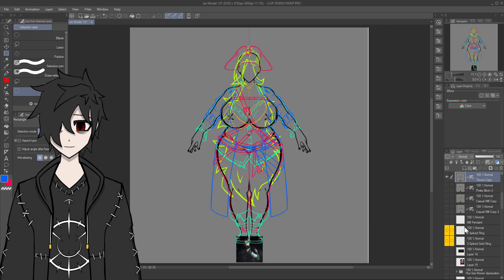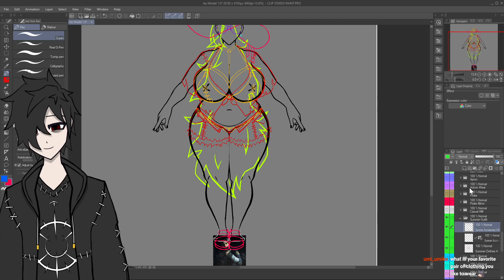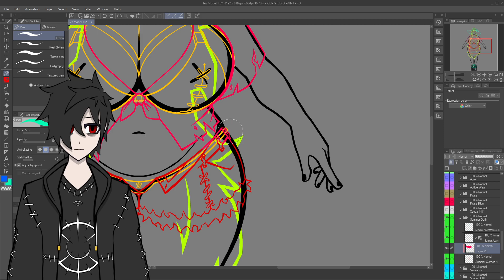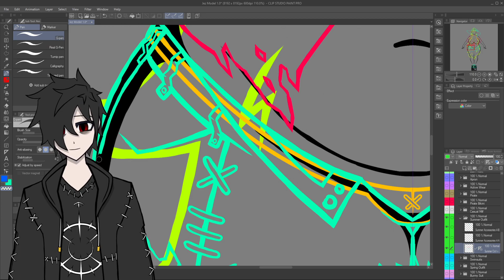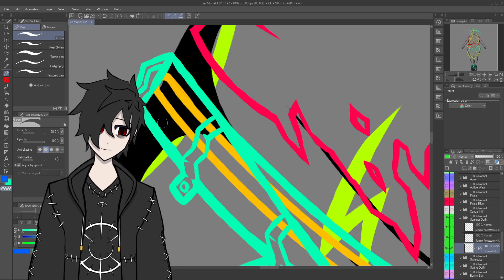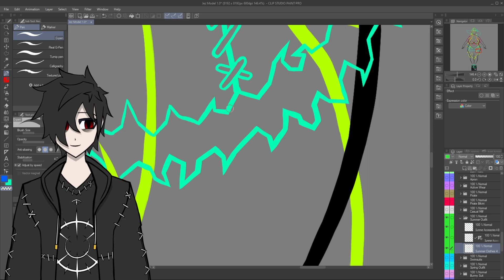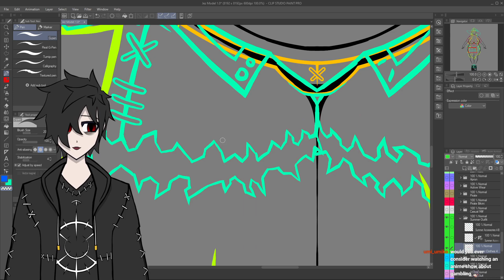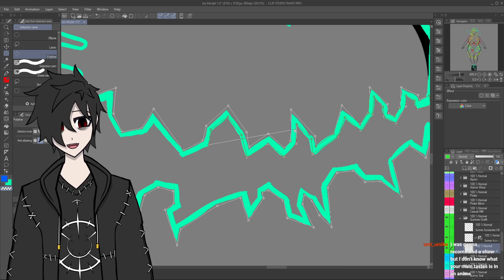What Do We Do Today ? Part 3 - Choo-Choo Charles !